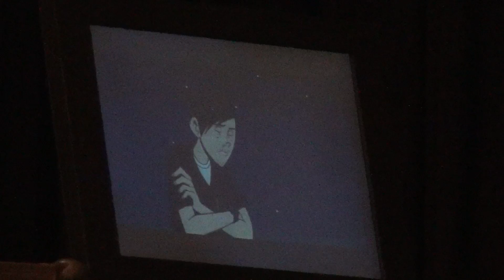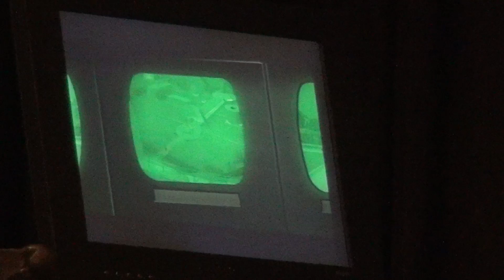The Venture Brothers Panel: Dragon*Con 2012 Part 1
The Venture Brothers Dragon*Con 2012 Panel - Part 1 of 4.  On September 02, 2012 Doc Hammer and Jackson Publick interview guest James Urbaniak, aka Dr. Venture of the Venture Brothers, on their variety talk show "Let's All Smoking!".